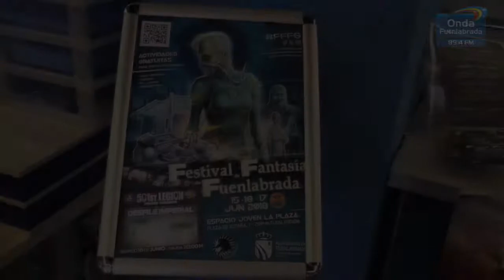Festival Fantasía Fuenlabrada 2018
Sexta edición del Festival de la Fantasía 2018 en Fuenlabrada que se celebra durante todo el fin de semana con más de treinta actividades con la que pueden disfrutar todos los amantes del género